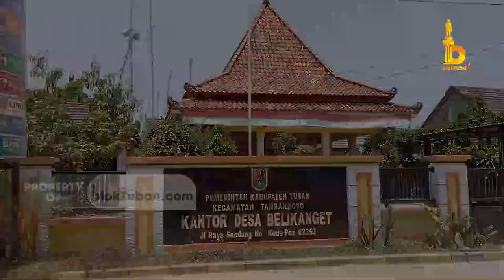Sejarah Desa Belikanget dan Sumber Mata Air Trate